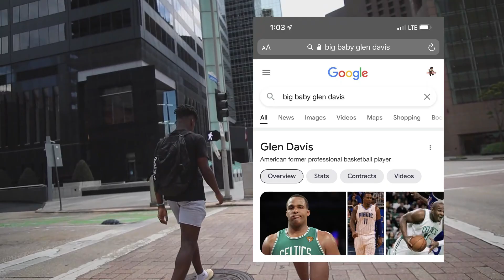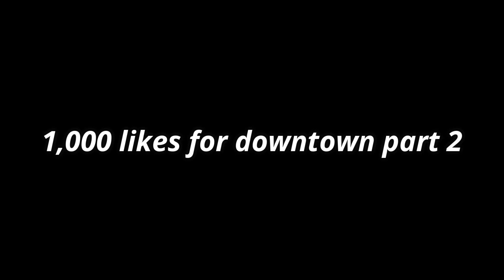Buying Beer with A Horrible Fake ID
Today i did a buying beer with a fake id prank, dindong ditched in hotels, and messed around in downtown Houston!
This video is simply a prank and no alcohol was actually purchased (I am 21 years old), I do not condone trying this yourself, this video is for entertainment purposes only. Do not try anything you see in this video.

SOCIALS!!!